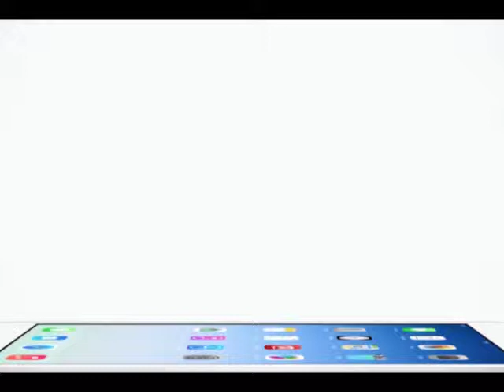Inside News Tonight | 19-03-2558 อาหรั่ง บวงสรวงละคร 3 เรื่องรวด